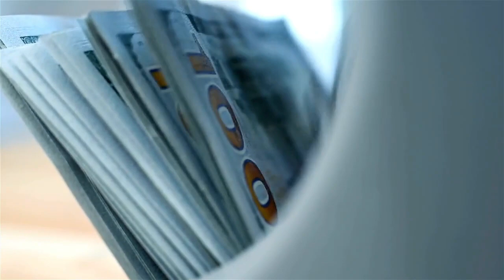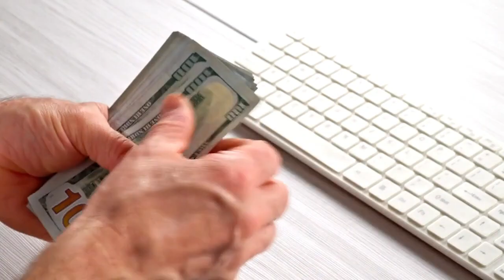BEST Retirement Cities Philippines (Copyright Free Content)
Are you thinking about renting in the Philippines? The question is where is the best place to retire in the Philippines for expats? There are many places to retire in the Philippines for foreigners but cities are some of the best areas as they offer a lot of convincing. In this video, we explore the best city to retire in the Philippines.

Finding the best places to retire in the Philippines is not always the easiest. Still, one thing to remember is that the Philippines has a host of options for retirees, and therefore, today, we will be looking at the best cities to retire in the Philippines.

Naturally, there are many different opportunities for foreigners who are looking to retire in the Philippines; nonetheless, the stays list has been calculated based on the feedback of the online expat community and living experiences / highly rated locations. We always try to include a mixture of different cities and living experiences for those who wish to retire in the Philippines.

One of the considerations to make when looking at the best places to retire in the Philippines is the overall cost of living. Largest cities our course more expensive and those cities that are situated within the Manila area some of the most expensive. The area of Mindanao offers some of the cheapest places to retire in the Philippines lifestyles are slightly different. If you look to retire in the Philippines in a more fast-paced environment, retiring in Cebu or retiring in Manila would be a better option.